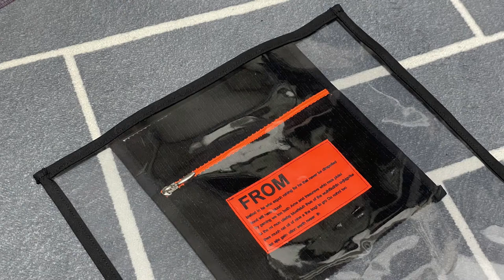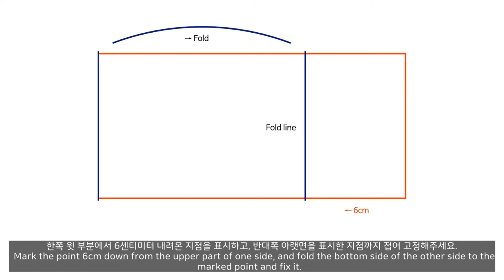ENG Sub) PVC 가방 만들기(+카드지갑, 충전선 홀더) / PVC 재봉 꿀팁 대방출! / How to make a PVC bag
안녕하세요 잰봉일기의 잰입니다.
올 여름은 정말 너무 덥죠...?
오늘은 찌는 듯한 더위를 조금이라도 시원하게 만들어줄 수 있는 PVC 아이템 세가지를 준비해봤어요.
길이 조절 가방끈으로 숄더백, 크로스백 투웨이로 사용 가능한 가방, 투명해서 내용물이 잘 보이는 카드 지갑, 충전선 홀더를 준비했는데요,
PVC 원단 재봉을 쉽게 하는 꿀팁들도 준비해봤으니 함께 만들면서 무더위를 조금이나마 식혀보셨으면 좋겠습니다😊​
영상을 보시다가 궁금하신 점은 언제든 댓글 남겨주세요🧡

Hello, I'm Jann from "Jannbong's Diary".
This summer is really hot, right?
Today, I prepared three PVC items that can cool down the scorching heat.
We have prepared a shoulder bag with a length-adjustable bag strap, a bag that can be used as a cross bag two-way, a card wallet that shows the contents well because it is transparent, and a charging line holder.
I've prepared some tips to make it easier to sew PVC fabric, so I hope you can cool down while making it together😊​

🚩사용 원단
 - 네이버 원단 카페 앨리스패브릭(Alice fabric)
   PVC

🚩사용 부자재
 - 네이버 부자재 카페 정든작업실(Atelier Jeongdeun)
   형광 오렌지 롤지퍼
   Neon orange rolled zippeer
   빅 라벨_형광시리즈
   Big label_Neon series
   형광 오렌지 데이지 웨이빙끈
   Neon orange daisy waving strap
   9호 아일렛 2세트
   Nunber 9. Eyelet 2sets
   15mm 스프링 도트 3세트
   Spring dot_15mm_3sets
   10mm 바이어스
   Bias tape_10mm
   * 사용된 라벨, 롤지퍼, 웨이빙 끈은 정든 작업실에서 제공받은 제품입니다.
   * The label, rolled zipper, waving strap are provided from "Atelier Jeondeun"